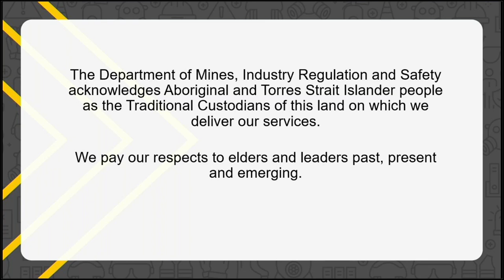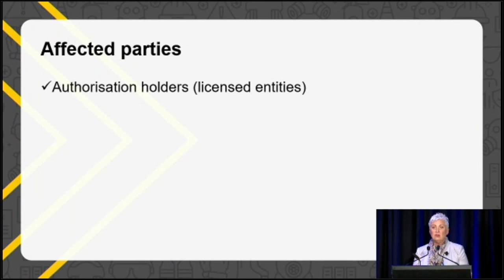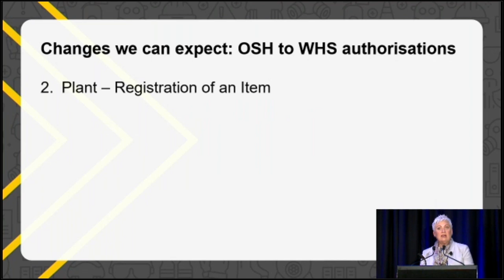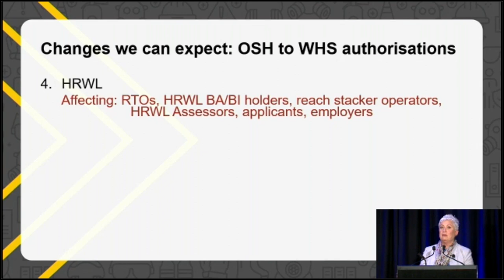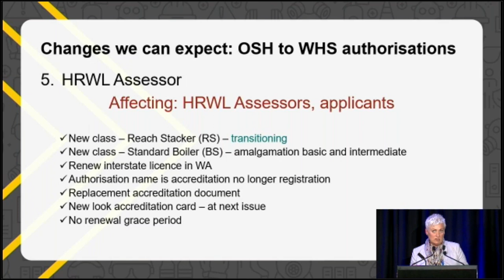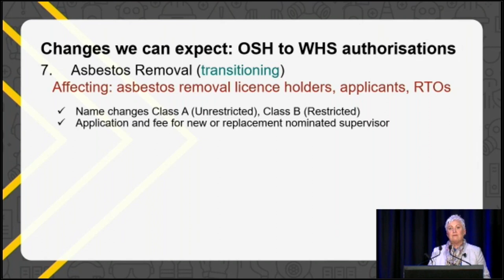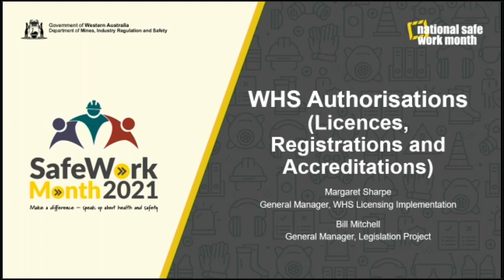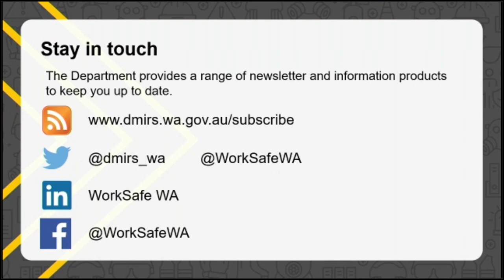Work Health and Safety authorisations (licences, registrations and accreditations)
This video is for those holding current licences and registrations (under OSH and Mining laws). Information is designed to help you prepare for changes to the requirements for renewals, and applying for a licence or registration when WHS legislation commences.